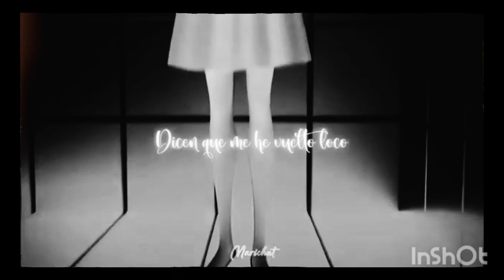aldybug love sog